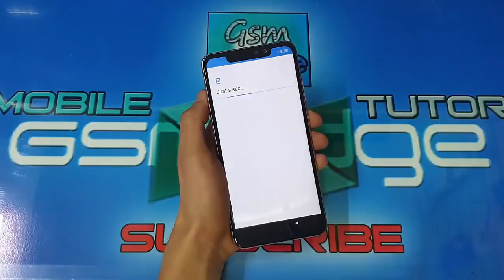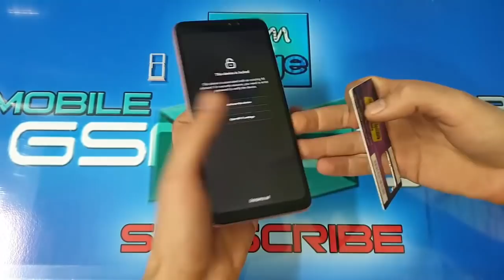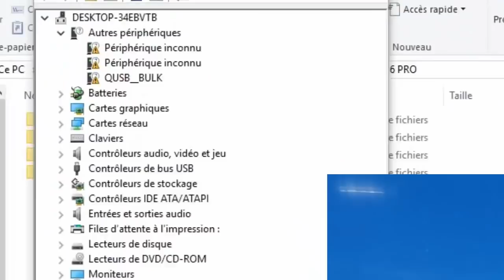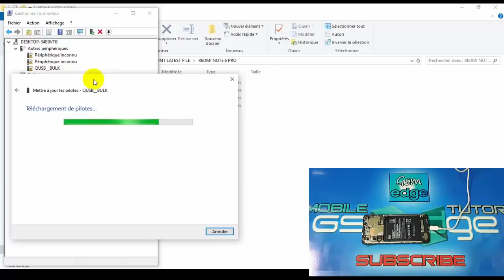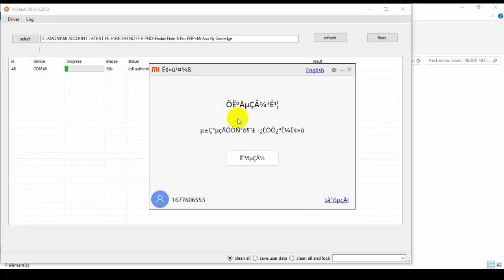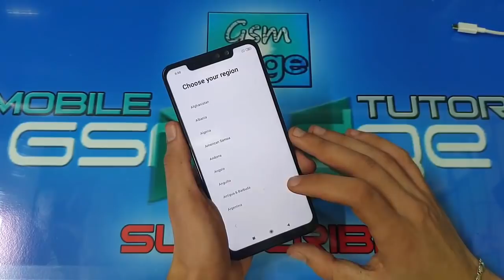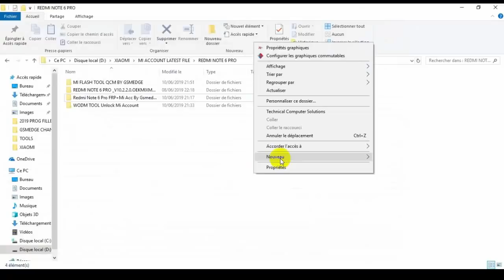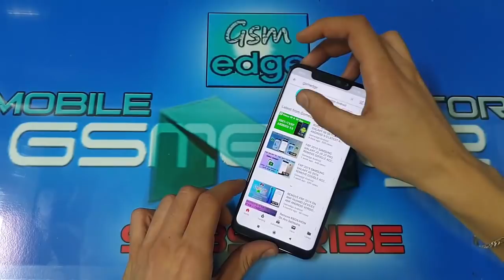BYPASS MI ACCOUNT LOCK ALL XIAOMI MOBILE WITH EDL AUTHENTICATION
Support MI Devices Flash And Mi Account And Unbrick
Edl Authentification

TOW TO ENDING MI ACCOUNT LOCK ON ALL XIAOMI DEVICES

Support Devices Flash And Mi Account And Unbrick
Edl Authentification

1 Xiaomi Mi 9.
2 Xiaomi Mi 8 Pro.
3 Xiaomi Mi Mix 3.
4 Xiaomi Mi 8.
5 Xiaomi Mi Mix 2S.
6 Xiaomi Pocophone F1.
7 Xiaomi Mi 9 SE.
8 Xiaomi Mi 8 Lite.
9 Xiaomi Mi A2
10 Xiaomi Mi A2 Lite
11 Redmi Note 7 Pro
12 Xiaomi Redmi 6
13 Xiaomi Redmi 6 Pro
14 Redmi Note 7
15 Xiaomi Redmi Y3
16 Xiaomi Redmi Note 7
17 Xiaomi Redmi 6A
18 Xiaomi Redmi 6
19 Xiaomi Redmi Note 5
20 Xiaomi Redmi Y2
21 Xiaomi Blackshark 2
22 Xiaomi Redmi Go 16GB
23 Xiaomi Mi A1
24 Xiaomi Redmi 4
25 Xiaomi Mi Max 2
26 Xiaomi Redmi Y1 Lite
27 Xiaomi Poco F1 Armoured Edition